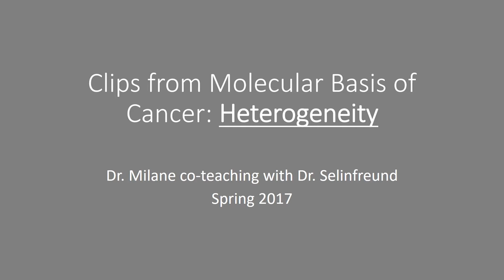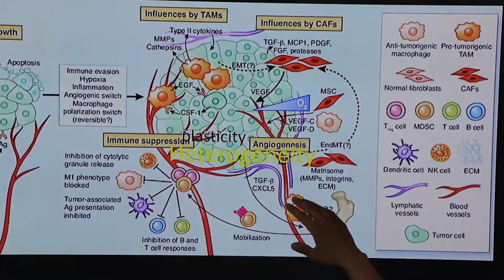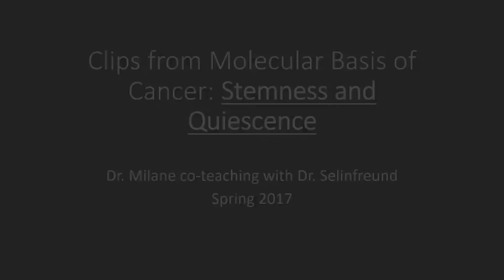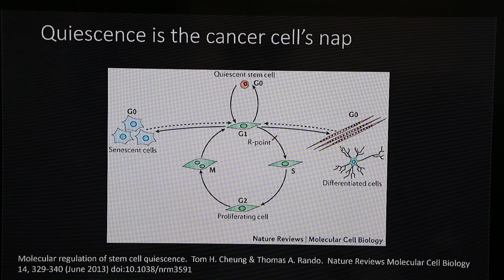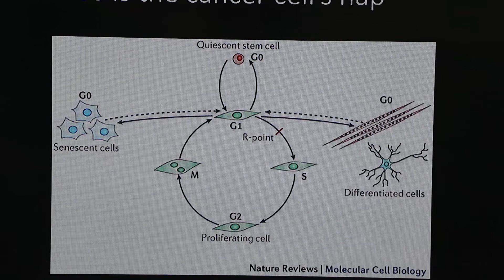Lara Milane Teaching Hallmarks of Cancer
Snapshot of Dr. Milane co-teaching the three hallmarks of cancer that she characterized as Emerging Hallmarks (Plasticity, Heterogeneity, Stemness/Quiescence).  The Hallmarks are discussed in the book that she edited and contributed to, Nanomedicine for Inflammatory Diseases (CRC Press, Taylor and Francis, July 2017).  Dr. Milane is an Assistant Professor in the Biomedical Sciences Department at Burrell College of Osteopathic Medicine.  She Thanks Dr. Selinfreund for the fantastic co-teaching session on the Molecular Basis of Cancer.  The flipped session consisted of 14 pre-recorded videos followed by an in-class team based competition centered on presenting one of the 13 Hallmarks of Cancer or Dr. Milane's coined theme of "Cancer as Survival of the Fittest at it's Finest".